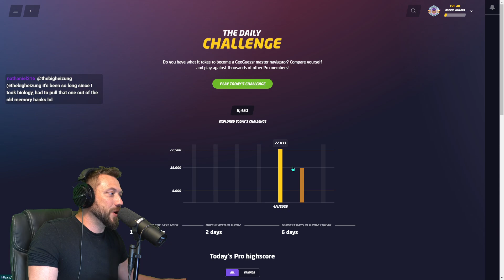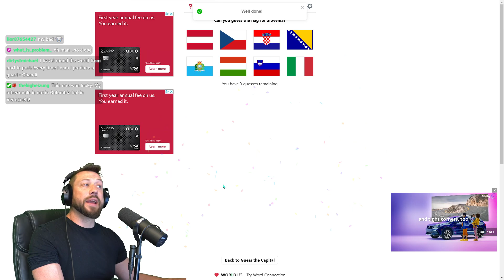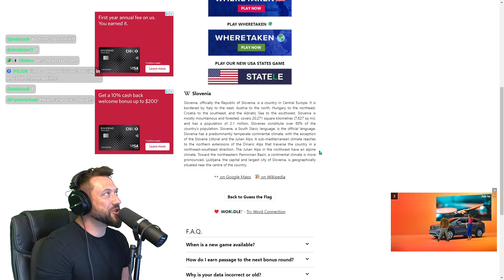Heizung's Uncle For The Win!